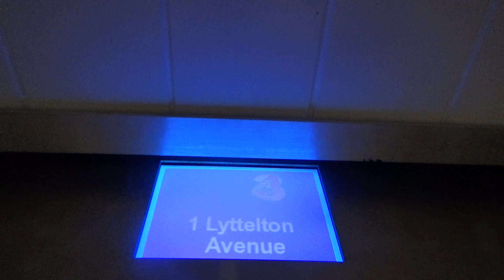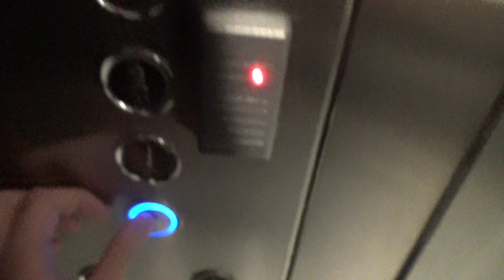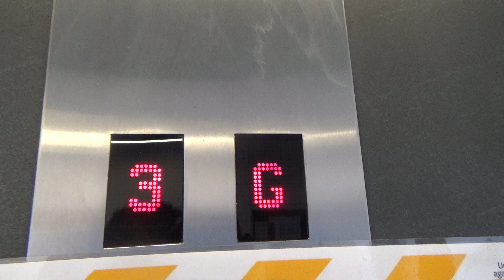Huge Button Diversity! | Express (mod. Schindler) @ CityFitness Building, Porirua CBD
Ok, these elevators are better and much more interesting than the previous ones. I mean, where else will you get such a diverse range of buttons on the COP? They must’ve gone through tons of broken buttons — there’s no way this kind of mix-n-match is original to the mod! (But then on the other side, so many buttons can’t have broken so easily, so what’s the deal?…) There are D2 Braille, D8 (both black and silver versions), and black Everbright buttons of all eras on the COP’s, and even one D4 button in the right car! (Not shown on camera, but you can check out my Instagram post It’s the 5 button in the second pic) I’ve figured out from Lifts and More’s take of these elevators that the original Express bells are still intact upstairs, which means this must only be a fixtures mod while the upper floors still have the original LOP’s! Of course, the one thing I dislike is the COP indicator — completely generic and not interesting at all. But other than that, these elevators are very nice. Notice the glitch at 1:38 where the buttons would glow blue for a split second when you press the G button lol!

Model: —
Year: 1970’s/80’s (mod. 2000’s)
Fixtures: D2 Braille, D4, D8, black Everbright
Type: Traction
No. of elevators in set: 2
Floors served: ★G, 1, 2, 3, 4, 5
Capacity: 16 persons / 1200 kg
Film date: 29/9/2020

Elevator rating: 100/100
DT rating: 0/100
Total: 100/100